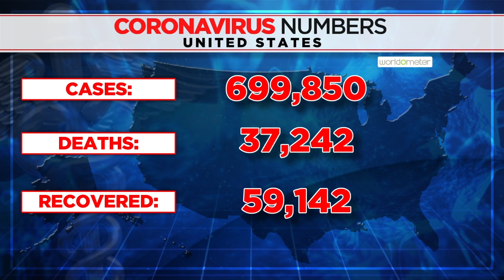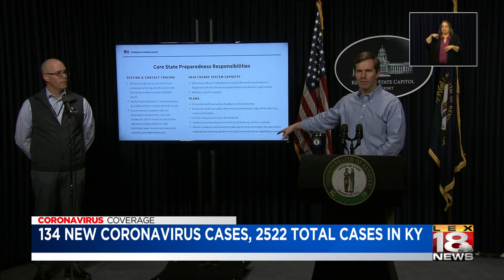Beshear Briefing 4-17